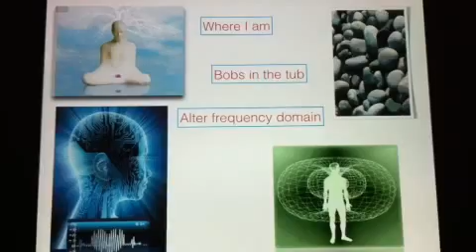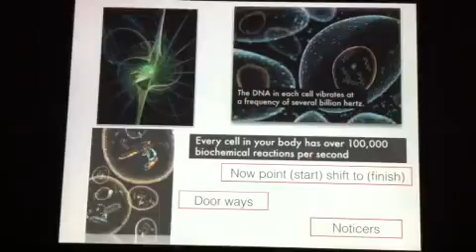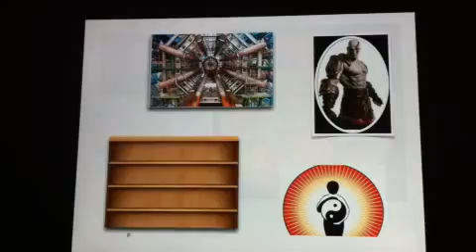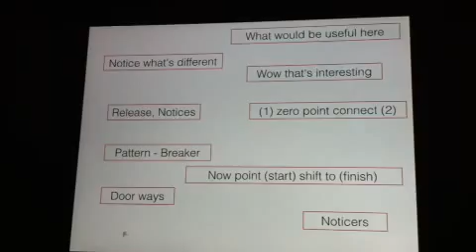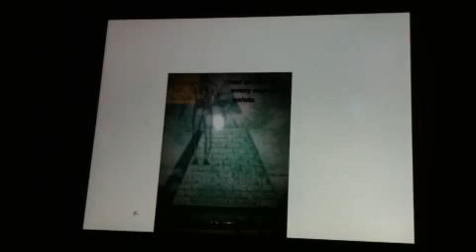Move in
Move in here